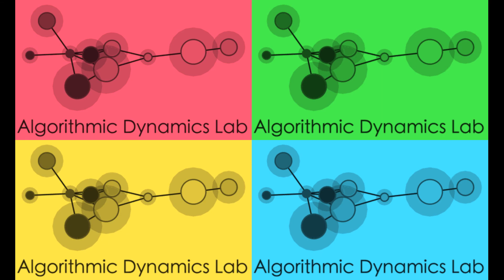Course Introduction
Welcome to the course Algorithmic Information Dynamics: From Networks to Cells!

Online Course: Algorithmic Information Dynamics: A Computational Approach to Causality and Living Systems---From Networks to Cells
by Hector Zenil and Narsis A. Kiani